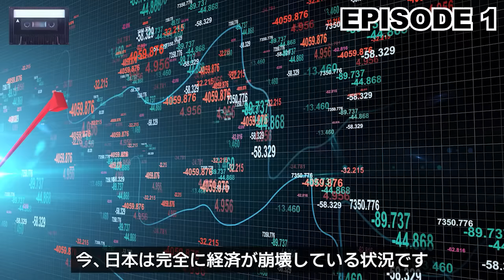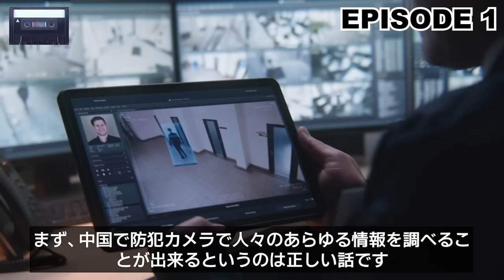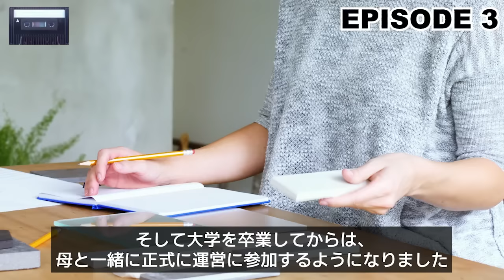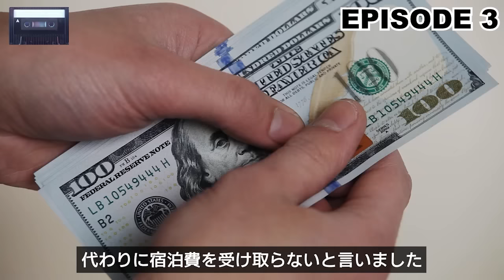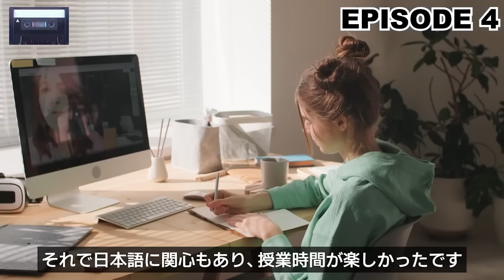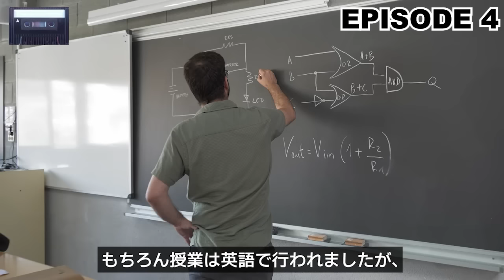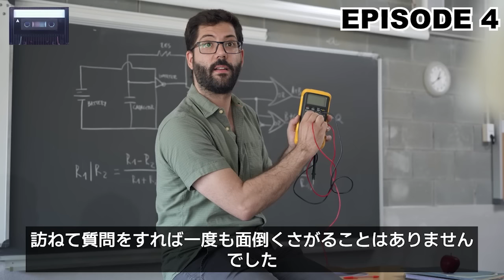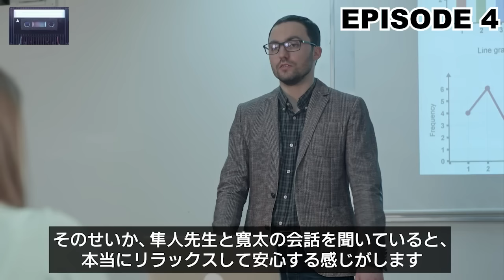日本は後進国だと見下していた中国の学生がフランスの名門大学の教授の一言で黙ってしまった理由